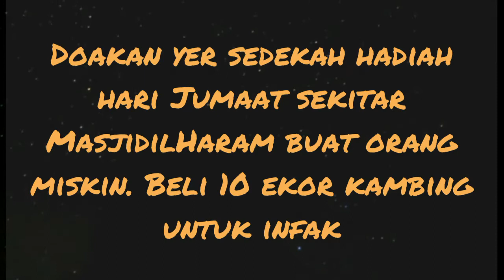CHEFF Ebit Lew disini 😂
Doakan yer sedekah hadiah hari Jumaat sekitar MasjidilHaram buat orang miskin. Beli 10 ekor kambing untuk infak